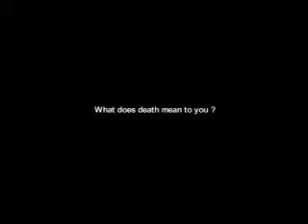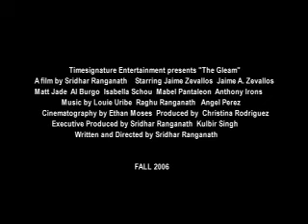The Gleam Trailer 2